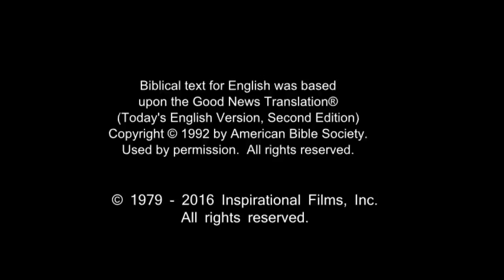(12/61) Kotbah Yesus di atas Bukit | Film Yesus | Bahasa Melayu Papua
Yesus menuju kerumunan orang dan berjalan diantara mereka, mengajar. Dia menasihati setiap orang bagaimana hidup dalam kasih. Dan bahwa karena tinggi hati, kita sering menghakimi orang lain. Dia meminta mereka yang mendengar untuk mengasihi dan berdoa bagi musuh mereka. Dia berbicara mengenai persembahan lebih dari apa yang diminta. Perlakukan orang lain seperti Saudara ingin diperlakukan.